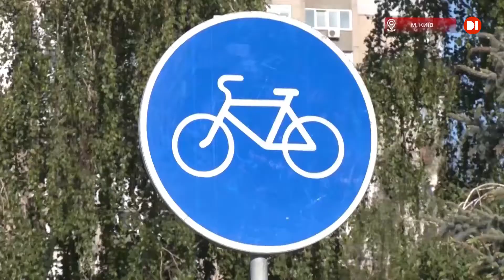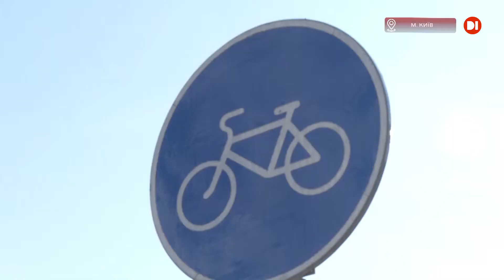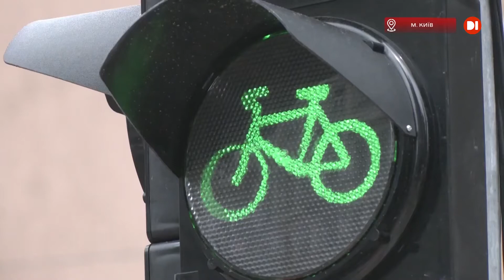Перший велосипедний світлофор запрацював у Києві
Зелений  – тисни на педаль! У Києві запрацював перший у столиці велосипедний автоматичний регулювальник руху. Світлофор встановили на розі бульвару Шевченка та вулиці Пушкінської. Як він працює та скільки таких вело-світлофорів потребує сучасний мегаполіс – у сюжеті далі.